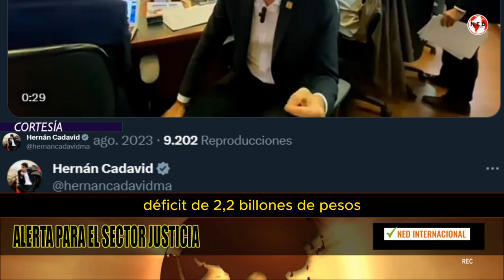ALERTA PARA EL SECTOR JUSTICIA ⚠️ Hernán Cadavid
ALERTA para el sector justicia (Magistrado, Jueces, Funcionarios): Déficit de 2.2 billones de pesos y el Gobierno no respondió. Ni siquiera hay plata para la llamada Jurisdicción Agraria.
HERNÁN CADAVID